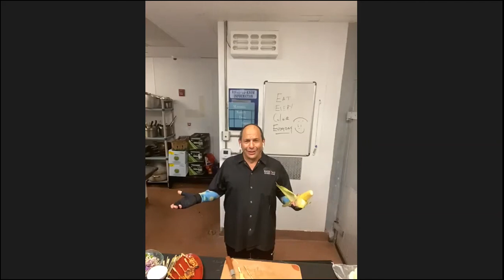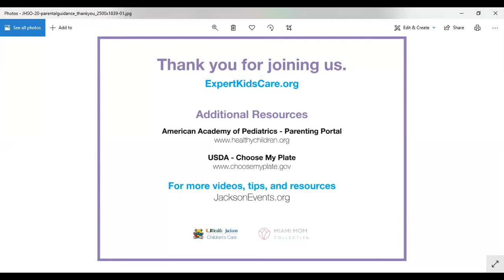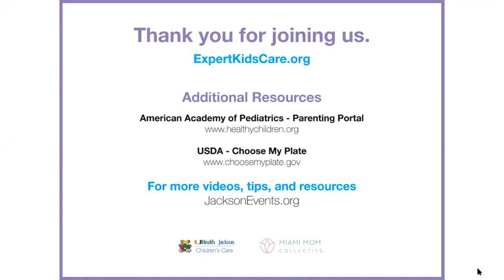[PG] Parental Guidance — Nutrition For Kids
It’s lunchtime and we’re serving up some fresh and healthy meal ideas for the kids with a celebrity chef, and breaking down some nutrition myths with our expert physician.

Relish in these nutritious lunch recipes and snacking tips in our first episode of the newly re-branded Parental Guidance (PG) Series, a virtual initiative hosted by UHealth Jackson Children’s Care and Miami Mom Collective. From the creators of the Summer To School Virtual Series, this seminar series brings together educational information and family-friendly resources through health experts to help expert parents produce epic kids.

Join us as we discuss new ways to spice up lunch time for the kids with celebrity guest chef Ralph Pagano and as we bit into key nutrition tips with Amanda Fifi, MD, moderated by Cierra Bragan from Miami Mom Collective.

03:06 - Are there limits to the amount of sugar that my child should have?

5:46- Are there limits to how much sodium my child should have?

8:17- What do I do if I catch a child sneaking snacks?

12:50- What kind of breakfast foods should I feed my children besides cereal and eggs?

16:38- What are good alternatives to bread?

18:48- Is flavored yogurt unhealthy?

20:40- What are some healthy after school snacks?

23:38- What do I do if my child has high cholesterol but they eat healthy and are at a healthy weight?

26:39- Is agave safe for children? Is stevia safe for children?

29:42- What do I do if my baby is swallowing food whole during baby-led weaning? How can I tell if my child is struggling with stomach issues?

33:22- What size plate should I be using for my 5 year old?

34:24- How can I get my kids to eat more veggies? Is intermittent fasting safe for teenagers?

36:26- What do I do if my kids are snacking more because of virtual school? Should they be taking more or different vitamins?